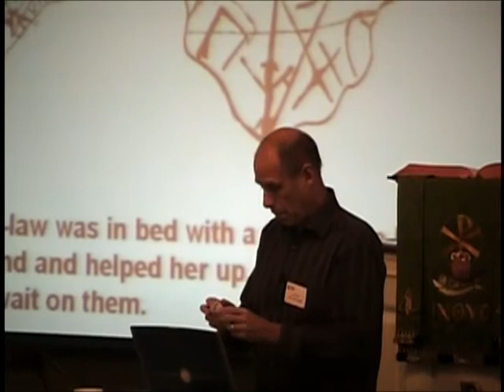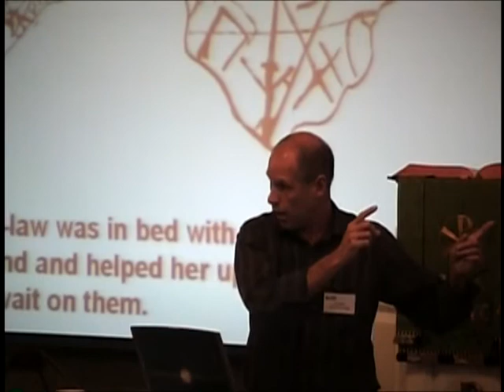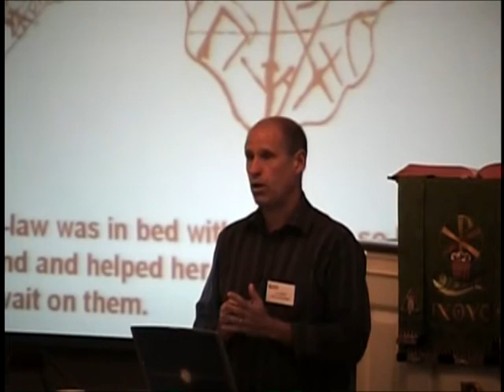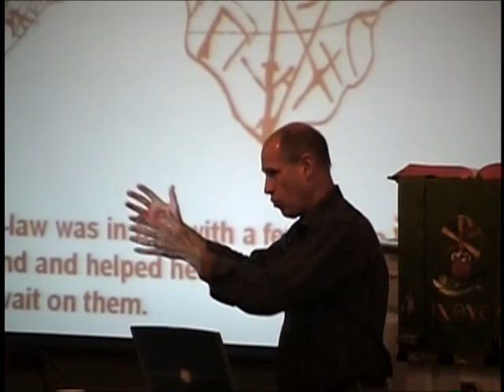The Limits of Archaeology: Gary Byers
Question and answers on the limits of archaeology. Archaeologist Gary Byers answers questions from the audience.